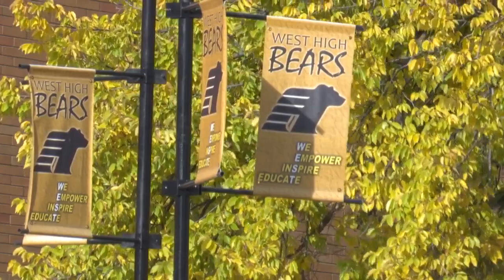'Dab' overdoses involving students reported at Billings West High School